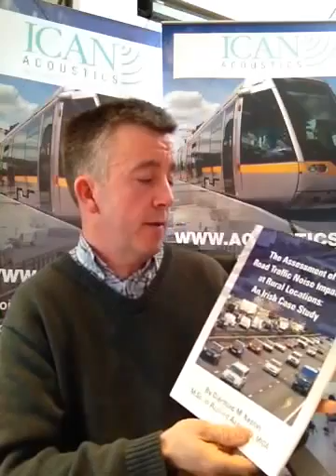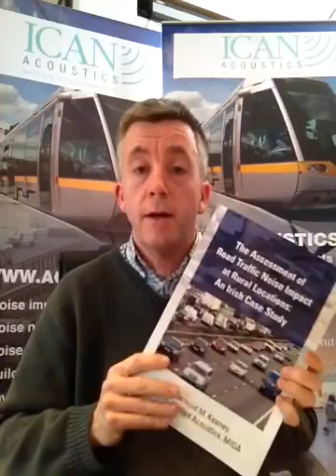The Assessment of Road Traffic Noise Impact at Rural Locations: An Irish Case Study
The 3 Main Benefits.
1) Allows Noise Consultants in Ireland and the UK to quickly understand how traffic noise assessment is prescribed by the NRA (National Roads Authority) here in Ireland.
2) The book highlights the shortfalls in the prescribed methods employed by the NRA and contrasts them against those used in the UK.
3) This book will allow noise consultants and consulting engineers to adequately defend the interests of residents living in close proximity to a proposed road scheme.

as a hard copy or licensed PDF.

Abstract

As part of all major Irish road schemes, an Environmental Impact Statement (EIS) is routinely prepared, addressing a number of environmental considerations.
This present study relates to the environmental consideration of traffic noise in such EISs and how the noise impact of proposed roads through rural locations is assessed. It critically reviews the methodology prescribed by the Irish National Roads Authority (NRA) for all national road schemes, with a focus on its application in rural Ireland.
Using an EIS already prepared for the proposed Galway City Outer Bypass (GCOB), a project which is 'on hold' at the time of writing, it was possible to study the data and methodology used at one rural location to build a case study at Forramoyle West, a rural location on the west side of Galway city which is on the proposed route for the GCOB.
This study critically reviews the application in the EIS of the Calculation of Road Traffic Noise (CRTN) methodology and concludes that it is being incorrectly applied and misused. It also closely examines the rural baseline noise climate at Forramoyle West and highlights a number of perceived shortfalls in the NRA methodology and its application to rural locations.
The study also examines the use of a derived Lden index and reviews the Transport Research Laboratory's (TRL) conversion methodology and the NRA's adaptation of this methodology. The intended purpose of the TRL conversion methodology is considered, as is the manner in which the NRA has adapted it for their guidance for the assessment of noise for major road schemes in Ireland.
It is further argued that the NRA guidance and design goal (Lden=60dB) does not give adequate consideration to the prevailing noise climate in rural environments. This is contrasted with a widely used and -- in the author's opinion -- more appropriate method of assessing noise impact which is detailed in the Design Manual for Roads and Bridges (DMRB) (Highways Agency UK, 1994).
Finally, the case is presented that the NRA guidance document prescribes a methodology which is not entirely appropriate for rural baseline noise studies.
In summary, this study offers a number of conclusions which, in the author's opinion, highlight the need for a complete review of the NRA guidance document as well as a review of the design targets for future EU compliance.